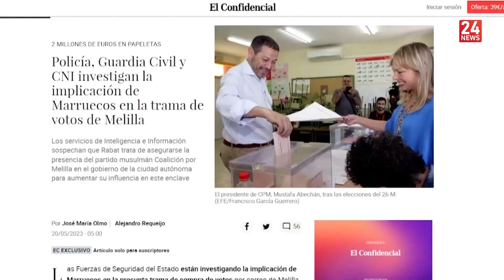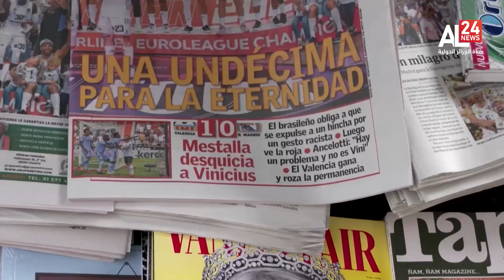Midnight News | 23.05.2023